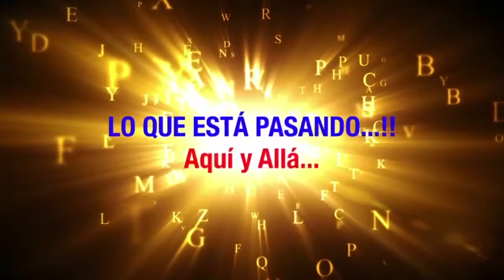AUXILIO !! EN EL FARO NO AGUANTAN MÁS BASURA...!!